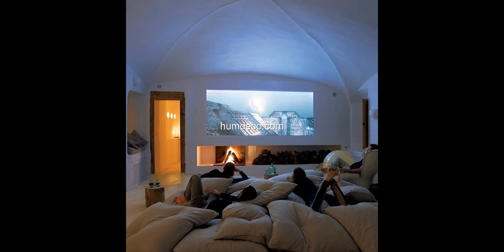Top 43+ Home Ideas Great Ideas 2017 - Home Decorating Ideas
Looking for decorating ideas? Browse beautiful home ideas  ideas on humdeco.com, See more ideas about Home Ideas.

This video is a photo slide about home ideas Ideas.PHOTO IS FROM INTERNET.If you are an owner of photo please contact me for tag you or if you wish to delete.